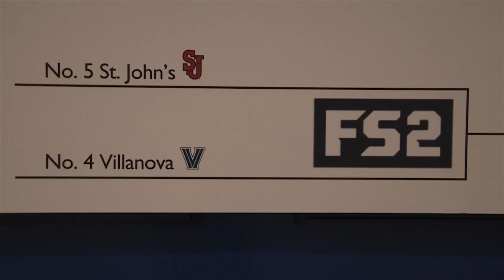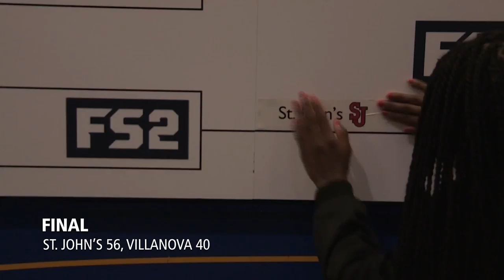Inside WBB: Behind the Scenes of the BIG EAST Tournament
A behind the scenes look at St. John's Women's Basketball against Villanova (3/5/17) and DePaul (3/6/17).